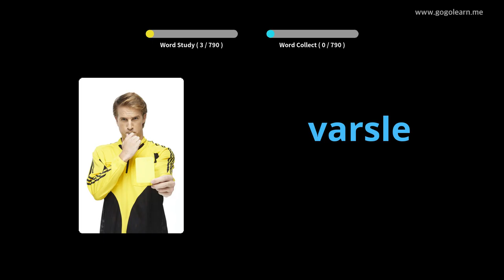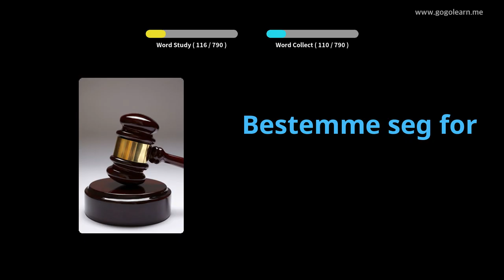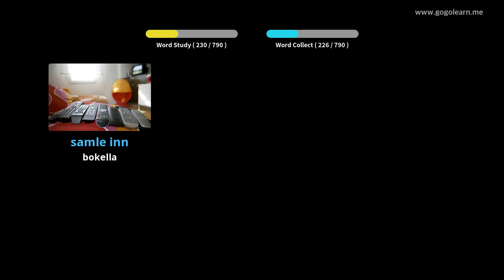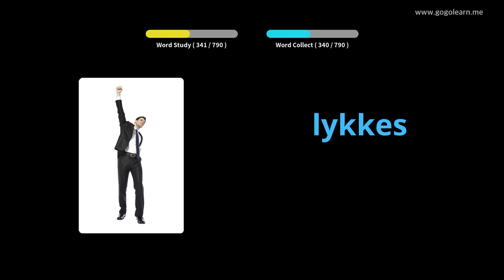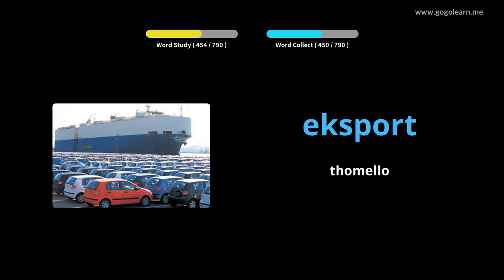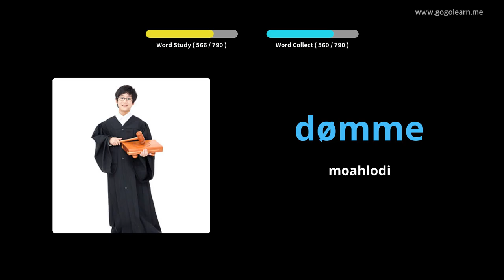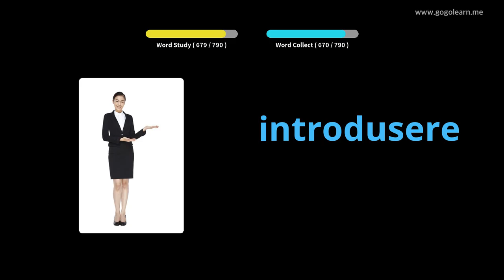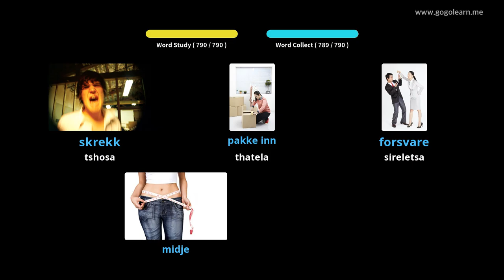Norway Vocabulary Middle School | Golearn